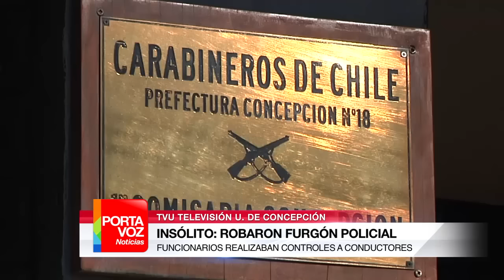Insólito robo a furgón policial en Concepción: Carabineros inició un sumario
nsólito: en Concepción tres personas robaron un furgón policial que estaba estacionado en la plaza España. Todo, mientras los funcionarios policiales hacían controles a conductores. Luego de una persecusión los autores fueron atrapados, pero finalmente quedaron en libertad, mientras Carabineros inició un sumario administrativo para determinar quiénes son los responsables.